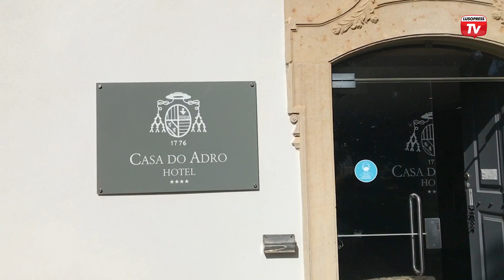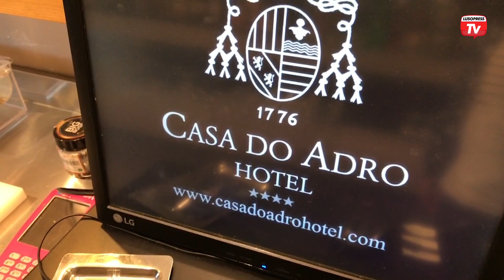Descanse na Casa do Adro Hotel e descubra o interior de Portugal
A Casa do Adro Hotel, é um hotel de charme situado em pleno centro de Ferreira do Zêzere, junto à igreja matriz da pequena vila do distrito de Santarém. O projeto resulta da profunda remodelação de um palacete histórico, construído de raiz em 1776, e que pertencia aos irmãos Ribeiro da Mota, clérigos e inquisidores em Goa. O empresário Manuel Ribeiro abraçou o projeto em 2014, dando-lhe uma nova vida. Localizado no interior de Portugal, este hotel assume-me como um local de descanso e rodeado de tranquilidade. Com bar e piscina exterior, o hotel está ainda a abraçar novas melhorias e a implementar novos serviços para poder atrair ainda mais clientes. Há seis anos aberto ao público, a Casa do Adro Hotel tem-se afirmado como uma escolha segura no interior de Portugal. Apenas a pandemia veio travar um crescimento positivo. Toda a área envolvente está recheada de atividades ao ar livre, que vão desde passeios temáticos a desportos náuticos, circuitos pedestres e atividades equestres ou radicais. Um novo projeto hoteleiro surgiu na vida de Manuel Ribeiro. Comprou recentemente o Hotel de Vila de Rei e está, também nele, a encetar uma profunda remodelação. Integrada na rota da Nacional 2, Vila de Rei espera, com isso, atrair mais turistas que façam o percurso da estrada mais cumprida de Portugal.